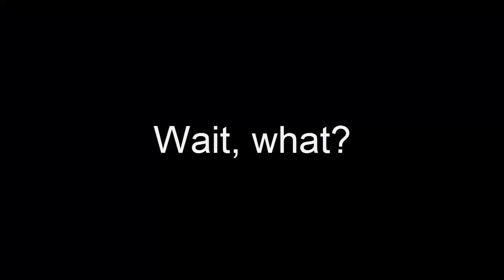Dustscape | Brutal Ownage #1 [ANTIRUSHING] | EPIC HITS!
*READ*

This is NOT RuneScape, if you want to go play RuneScape please

~ Quax